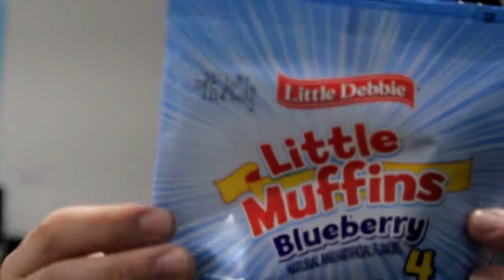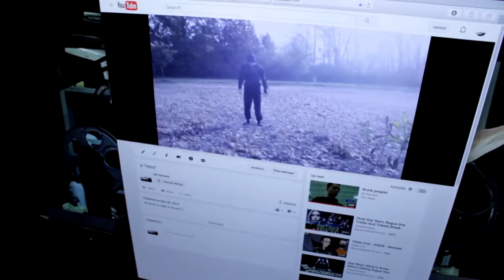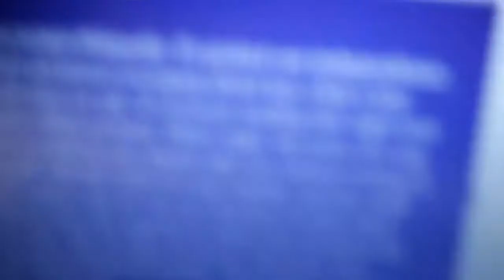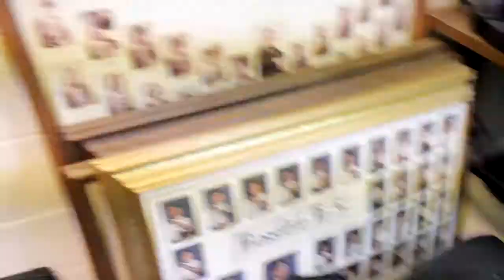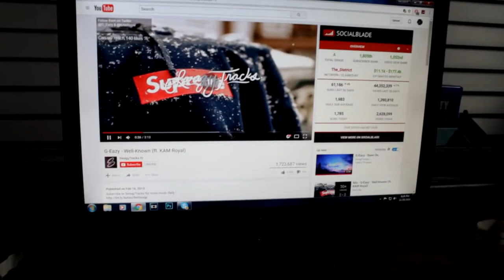10K DAY IN THE LIFE!!